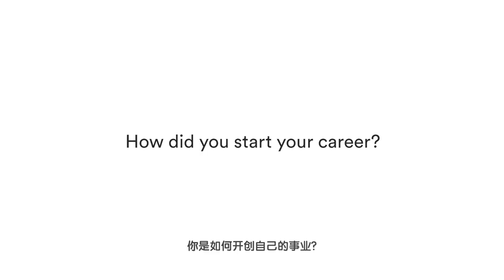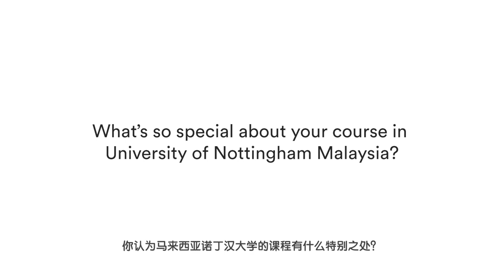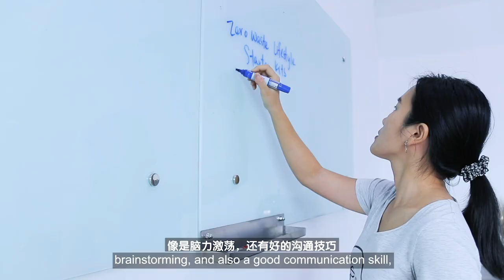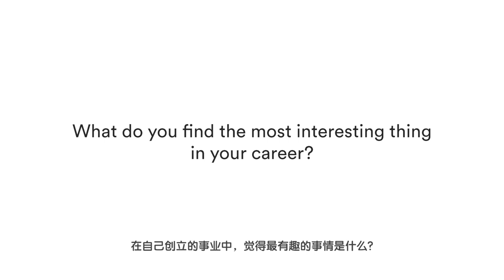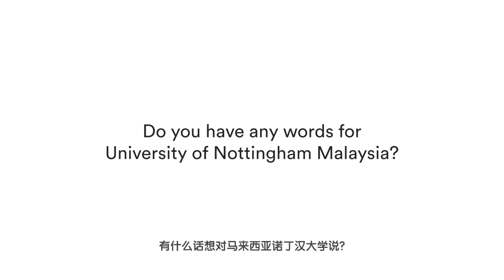Alumni Success Stories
Three people. Three careers. Three journeys. Our alumni talk about navigating their dreams after their graduation and how their time at UNM equipped them with the skills and knowledge necessary to turn these dreams into goals.